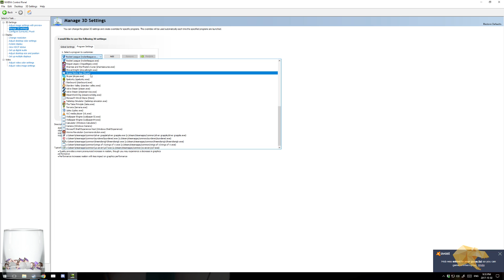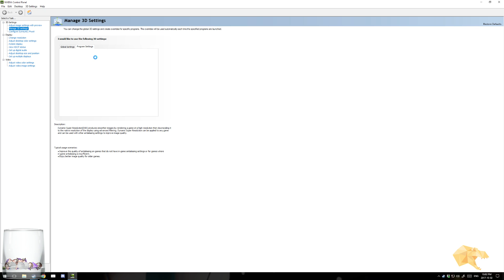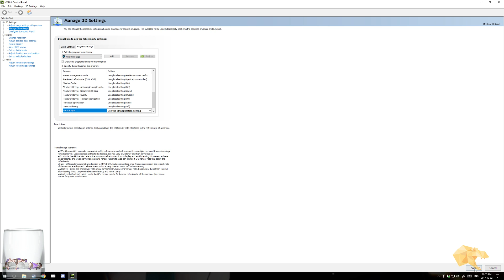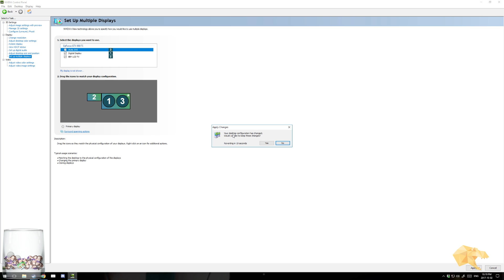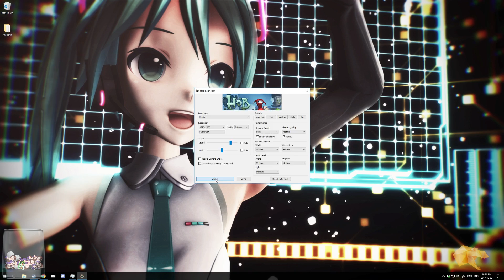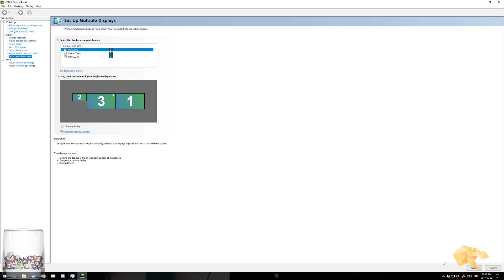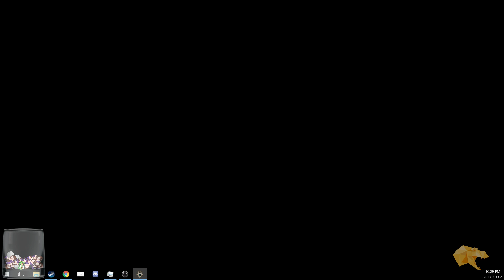Hob - Part 1.1!